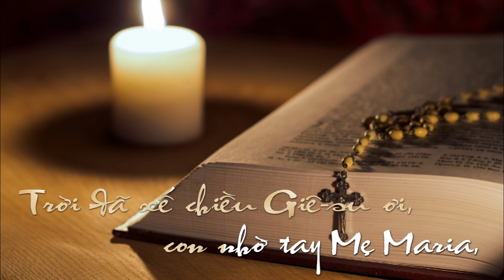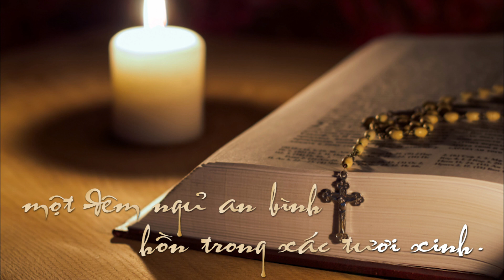KINH TỐI (KINH DÂNG ĐÊM)_ tiếng hát: Thiên Lộc